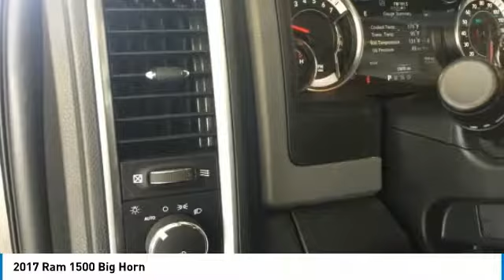2017 Ram 1500 00018222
The Best Price Chevy Store
2017 RAM 1500 Sacramento, CA
Stock# 00018222

Performance Chevrolet
4811 Madison Ave.

Delivers 21 Highway MPG and 15 City MPG! Carfax One-Owner Vehicle. This Ram 1500 delivers a Regular Unleaded V-8 5.7 L/345 engine powering this Automatic transmission. TRANSMISSION: 8-SPEED AUTOMATIC (8HP70) -inc: 17  Aluminum Spare Wheel, QUICK ORDER PACKAGE 26S BIG HORN -inc: Engine: 5.7L V8 HEMI MDS VVT, Transmission: 8-Speed Automatic (8HP70), Steering Wheel Mounted Audio Controls, Sun Visors w/Illuminated Vanity Mirrors, Glove Box Lamp, Full Size Temporary Use Spare Tire, Underhood Lamp, Big Horn Badge, Leather Wrapped Steering Wheel, Bright/Bright Billets Grille, GVWR: 6,900 lbs, LED Bed Lighting, Overhead Console w/Garage Door Opener, Universal Garage Door Opener, Dual Rear Exhaust w/Bright Tips, Electroluminescent Instrument Cluster, Exterior Mirrors Courtesy Lamps, Auto Dim Exterior Mirrors, Big Horn Regional Package, Exterior Mirrors w/Supplemental Signals, Rear Dome w/On/Off Switch Lamp, Power Heated Fold-Away Mirrors, Electric Shift On Demand Transfer Case, Air Conditioning ATC w/Dual Zone Control, Rear View Auto Dim Mirror, Remote Start System, Power-Folding Mirrors, Security Alarm, Nav-Capable! See Dealer for Details, 6 Month Trial (Registration Required), Uconnect Access, 8.4  Touchscreen Display, 6 Month, PROTECTION GROUP -inc: Transfer Case Skid Plate Shield, Front Suspension Skid Plate, Tow Hooks.

*This Ram 1500 Comes Equipped with These Options *
GRANITE CRYSTAL METALLIC CLEARCOAT, ENGINE: 5.7L V8 HEMI MDS VVT -inc: Electronically Controlled Throttle, Hemi Badge, Next Generation Engine Controller, Heavy Duty Engine Cooling, Heavy Duty Transmission Oil Cooler, Engine Oil Heat Exchanger, DIESEL GRAY/BLACK, PREMIUM CLOTH BUCKET SEATS -inc: Full Length Upgraded Floor Console, Power Lumbar Adjust, Folding Flat Load Floor Storage, 115V Auxiliary Power Outlet, Bucket Seats, Rear 60/40 Split Folding Seat, Power 10-Way Driver Seat, ANTI-SPIN DIFFERENTIAL REAR AXLE, 9 ALPINE SPEAKERS W/SUBWOOFER, 32 GALLON FUEL TANK, 3.21 REAR AXLE RATIO (STD), Wheels: 20  x 8  Aluminum Chrome Clad, Vinyl Door Trim Insert, Variable Intermittent Wipers.

Come in for a quick visit at Performance Chevrolet, 4811 Madison Ave., Sacramento, CA 95841 to claim your Ram 1500!